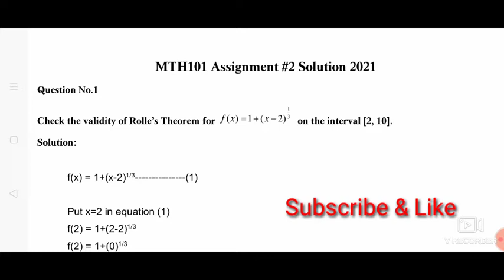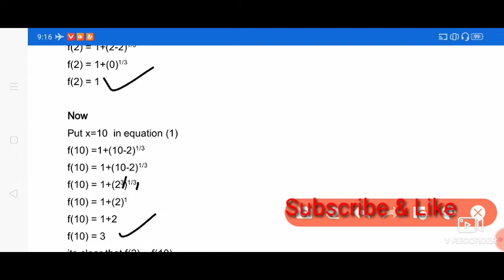MTH101 Assignment 2 Solution 100% Correct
word file lyne k liye
instagram py text kedyn..👇